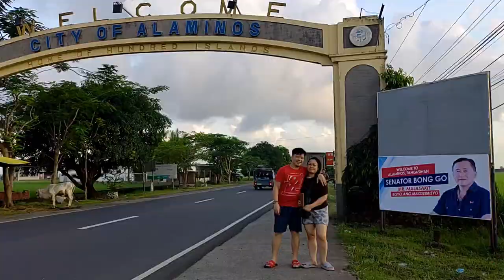Cabangaoan Burgos, Pangasinan/Puerto Del Baher/Depth pool